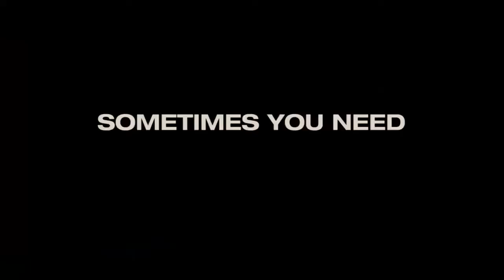Wanderlust Trailer Official 2012 HD Paul Rudd, Jennifer Aniston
Rattled by sudden unemployment, a Manhattan couple surveys alternative living options, ultimately deciding to experiment with living on a rural commune where free love rules.